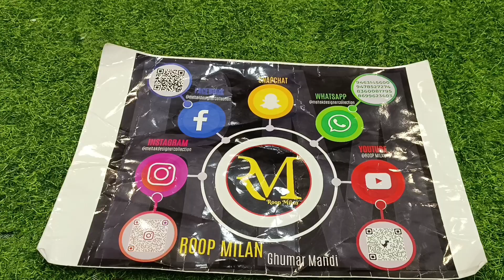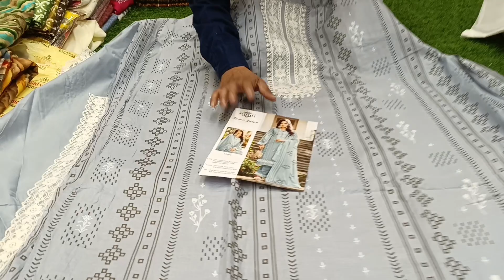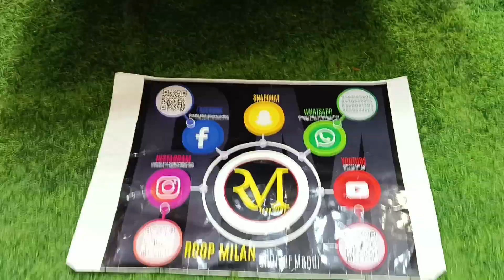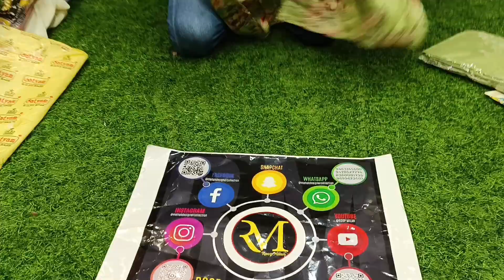Pure Cotton Suits | 595 only | up to 1695 roopmilan 9463145600//9478527274 Rm Sale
on Special demand

Shop Address -🏪
LUDHIANA PUNJAB
Pin - 141001

*ITS COMPULSORY*